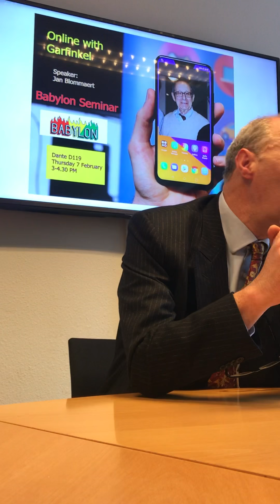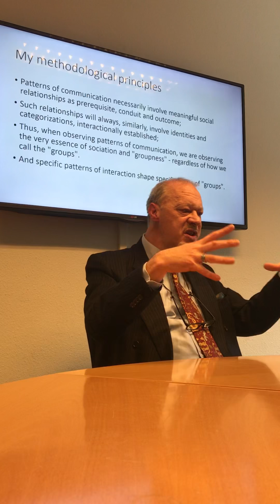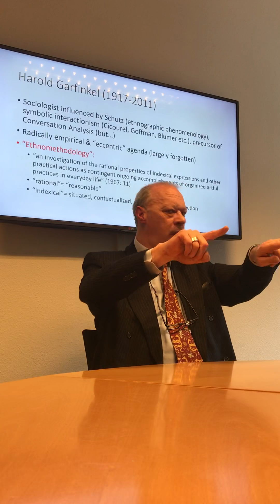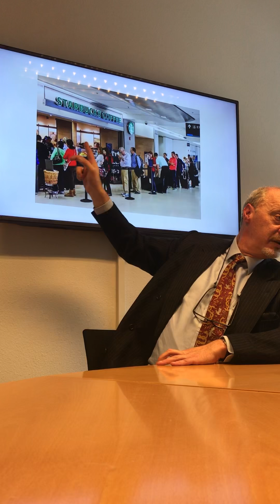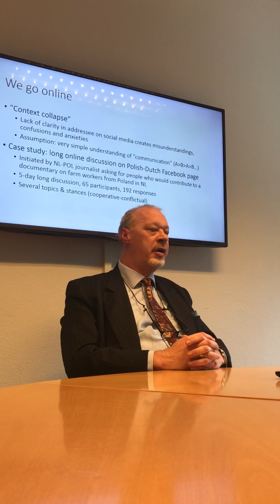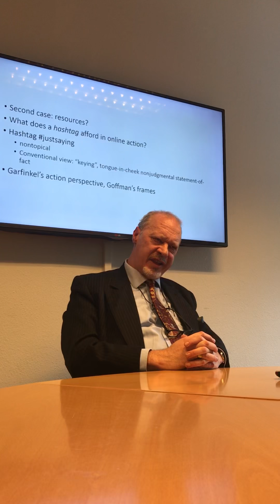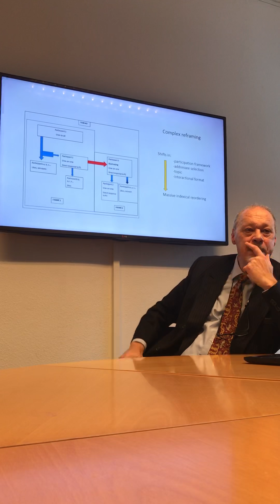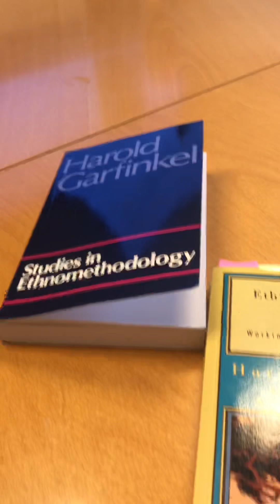Jan Blommaert: "Online with Garfinkel"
A seminar on how Harold Garfinkel's action-centered approach can be useful for analyzing online interaction. Tilburg, 7 February 2019.